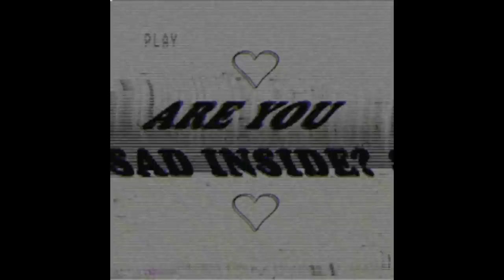Doxx - Texto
Surement en concert pas loin de chez toi ! Tickets

Prod : Higrec
Rec / Mix / Master : Higrec

© La Vague Records / Believe Digital